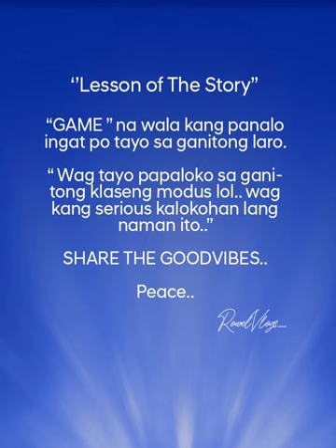GAME NA walang daya,, sobrang daling manalo huhulaan mo lang sa 3 CD kung alin ang tumutunog!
GAME NA walang daya,, sobrang daling manalo huhulaan mo lang sa 3 CD kung alin ang tumutunog! yun lang medyo mahirap siguradong walang daya at wala ka ding panalo sa nagpapalaro nito kung bakit panoodin mo ang full video.